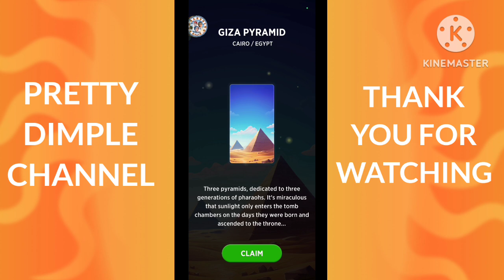WORDS OF WONDERS LEVEL 2 TO LEVEL 9 @prettydimplechannel6182